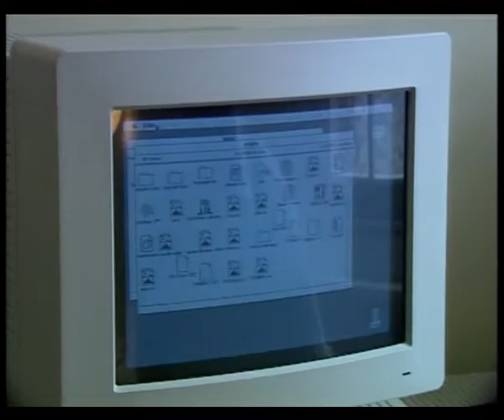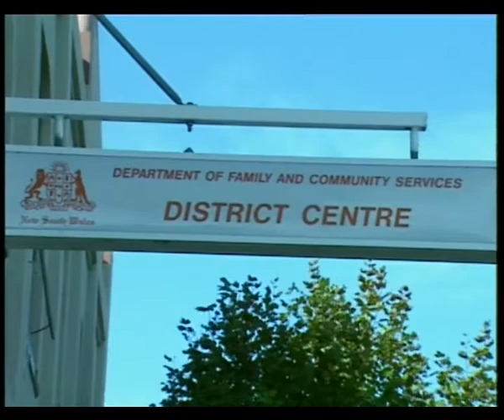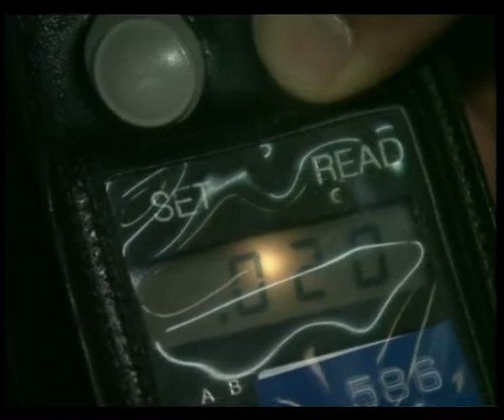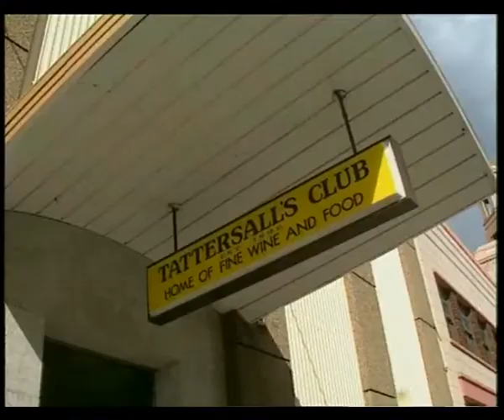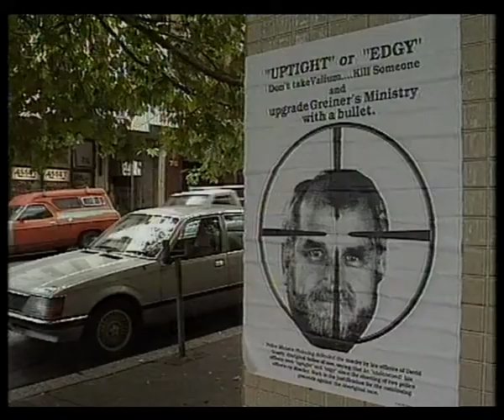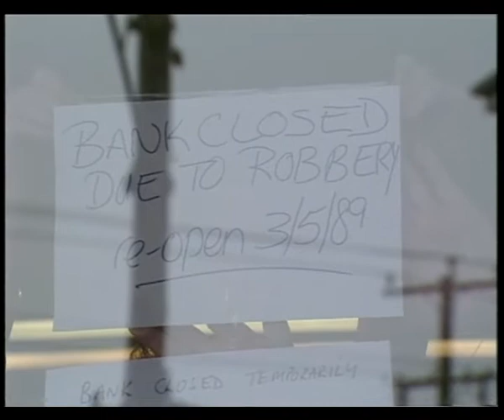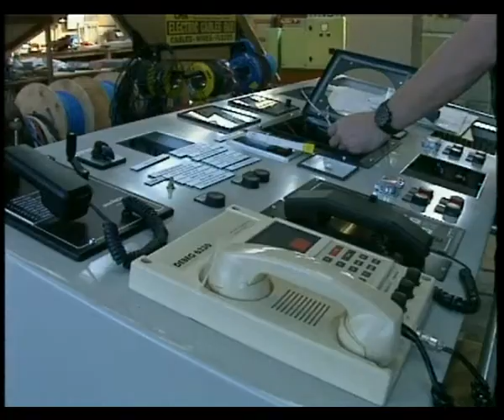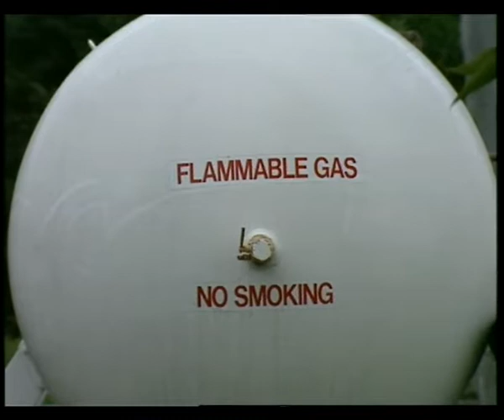6B 78 News item NBN Television April - May 1989